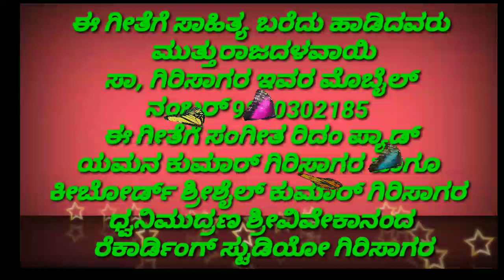ನಿನ್ನ ನೆನಪ ಆದರ ಬರತಾವ ಕಣ್ಣೀರ ಸಾಂಗ ಮುತ್ತುರಾಜ ದಳವಾಯಿ 9880302185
ಕೀಬೋರ್ಡ್ ಶ್ರೀಶೈಲ ಕುಮಾರ ಗಿರೀಸಾಗರ
ರಿದಂ ಪ್ಯಾಡ್ ಯಮನಕುಮಾರ  ,, ,,
ಸಾಹಿತ್ಯ ಗಾಯನ. ಮುತ್ತುರಾಜ    ,,    ,,
ಧ್ವನಿ ಮುದ್ರಣ ವಿವೇಕಾನಂದ ರೆಕಾರ್ಡಿಂಗ್
ಸ್ಟುಡಿಯೋ ಗಿರೀಸಾಗರ
ನಾಟಕ ರಸಮಂಜರಿ ಗಳಿಗೆ ಸಂಪರ್ಕಿಸಿ. ವಿವೇಕಾನಂದ ಮ್ಯೂಸಿಕ್ ಗಿರೀಸಾಗರ.9901169135. ಯಮನಕುಮಾರ